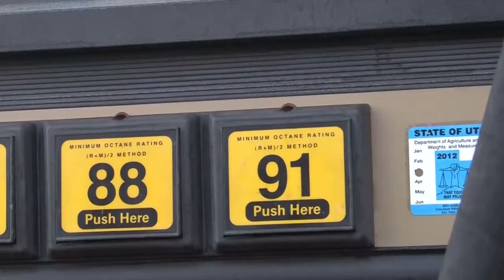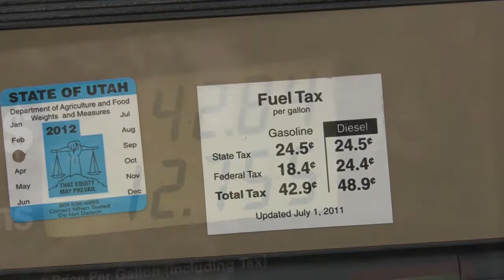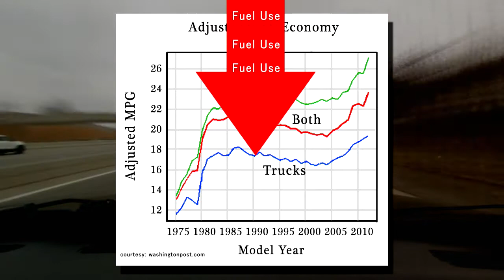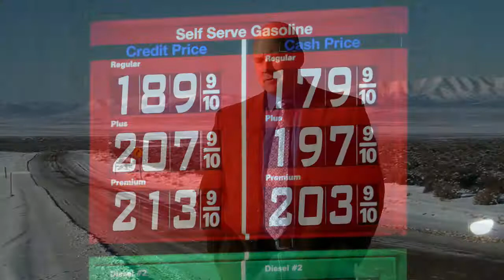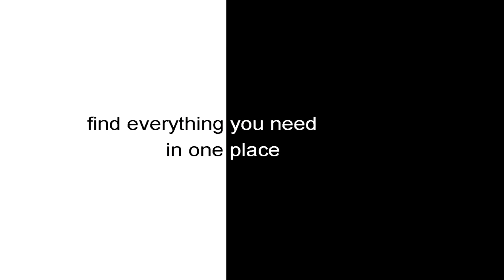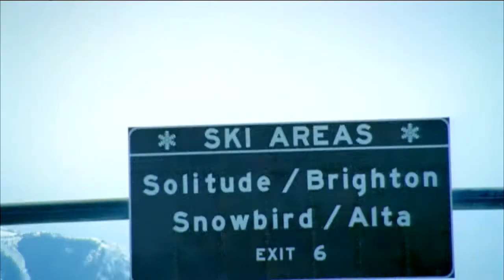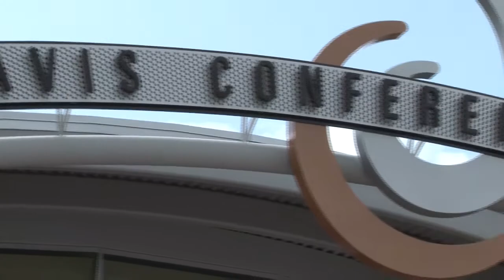Funding Future Transportation in Utah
In this video we meet with representatives from the Utah Legislature and the Utah Association of Counties to discuss the necessity of creating more revenue for transportation in Utah.

With an $11.3 Billion Dollar shortfall between today and 2040, which calculates out to an additional $400 Million dollars of revenue per year for transportation funding there is no doubt that Utahans will have to pay more for transportation in the years to come.

We will discuss the situation and the options that are on the table this legislative session.

And be sure to contact your legislator and let them know your thoughts:

2469 E. 7000 S. Suite 110
Salt Lake City, Utah 84121